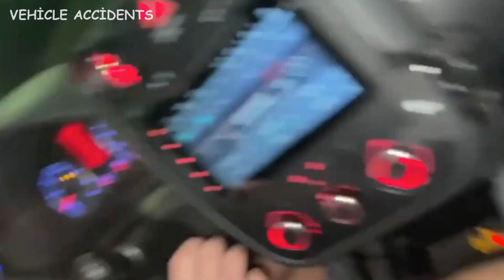Car Crash Compilation 2021 Dash Cam Usa /Russia /Europe Bad Drivers #61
Car Crash Compilation 2021 - Bad Drivers & usa russia europe Car Crashes
dash cam usa and russia Driving Fails
bad drivers 2021
car crshes in america

car crash russia 2021, russian road 2021 , baddrivers2021